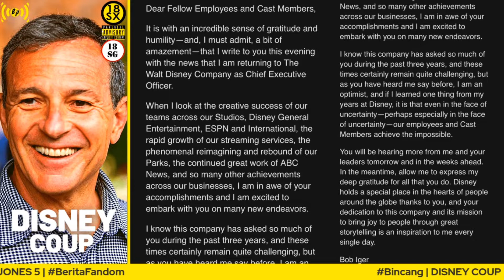DISNEY CEO COUP: Perang Bob (Iger) Vs Bob (Chapek)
Dalam klip ini, panel kami membincangkan tentang pengumuman mengejut oleh Disney yang memecat CEO Bob Chapek dan diganti oleh mentornya, CEO Bob Iger - yang telah berkhidmat di Disney sejak 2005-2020 dan merupakan arkitek utama disebalik Disney membeli Pixar, Lucasfilm serta Marvel.

Panel Pengulas Sesi Ini:
Nik Nadzru Iskandar | Hos & Pengasas BuzzPopTV
Munif Malek  | Kaki Review
Duan Yakuza | Kaki Komik

Apakah teori Brazil serta spekulasi liar anda bagi filem yang dibincangkan hari ini? Nyatakan di dalam ruang komen di bawah!